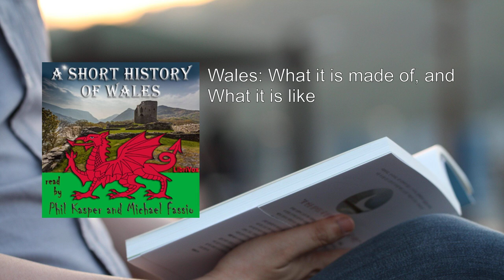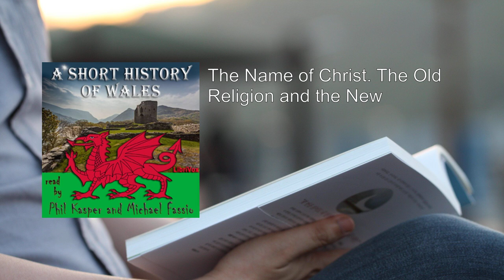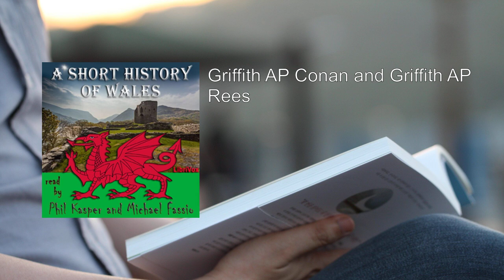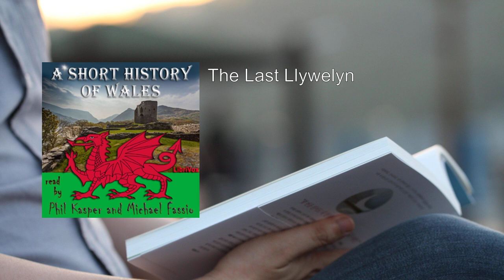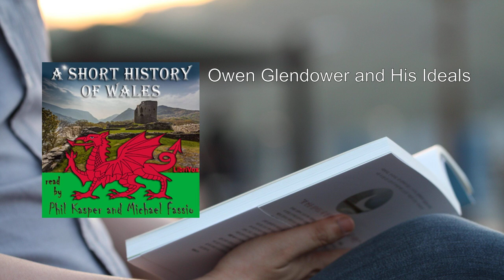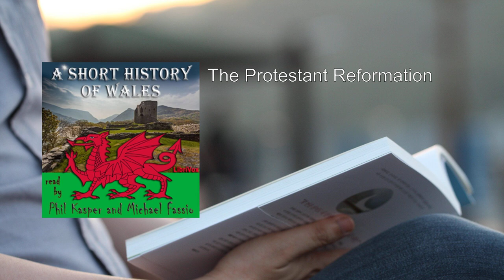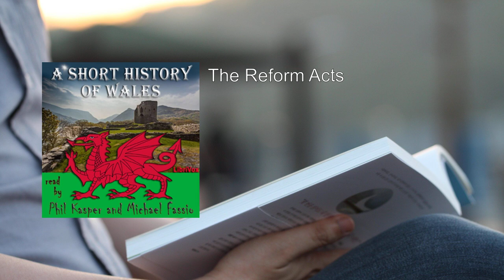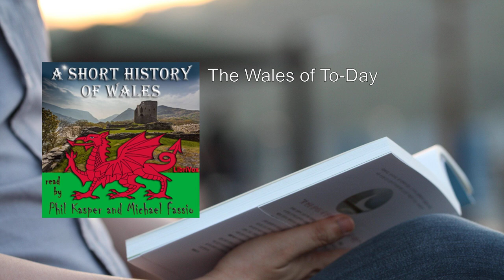Short History of Wales 🌟 By Owen M. Edwards FULL Audiobook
Here's a concise summary of "A Short History of Wales" by Owen M. Edwards:

Introduction:
"A Short History of Wales" is an accessible introduction to Welsh history, designed for readers who are new to the subject. Whether you're familiar with Latin or Welsh or not, this book provides an engaging overview of Wales' past.

1. Wales: What It Is Made Of, and What It Is Like:
   - The book begins by describing the geographical and cultural makeup of Wales. It explores the land, its people, and their unique identity.
   - We learn about the ancient inhabitants, including the Iberians and Celts, who shaped Wales' early history.

2. Roman Influence and the Name of Christ:
   - The Roman conquest, settlement, and influence on Wales are discussed. Romanization left a lasting impact on the region.
   - The transition from the old pagan religion to Christianity is explored, highlighting the significance of the new faith.

3. Welsh Kings and the "Crown of Arthur":
   - The Welsh kings, bearers of the legendary "Crown of Arthur," ruled during the medieval period. Their struggles for power and independence are recounted.
   - The Laws of Howel, a significant legal code, are examined.

4. Normans, Lords, and Llywelyn the Great:
   - The Norman invasion and subsequent control over Wales are detailed. The clashes between Welsh and Norman forces shaped the landscape.
   - Llywelyn the Great emerges as a pivotal figure, striving for Welsh sovereignty.

5. Owen Gwynedd, Owen Glendower, and the Wars of the Roses:
   - Owen Gwynedd's reign and the emergence of Owen Glendower as a national hero are explored.
   - The Wars of the Roses, a tumultuous period, had a profound impact on Wales.

6. Tudor Rule, Reformation, and Civil War:
   - The Tudor dynasty brought stability and change to Wales. The Protestant Reformation also left its mark.
   - The Civil War further shaped Welsh history.

7. Awakening, Education, and Self-Government:
   - Howel Harris and the religious awakening are discussed.
   - The growth of self-government and the formation of the education system are highlighted.

8. The Wales of Today:
   - The book concludes by examining modern Wales, its challenges, and its vibrant culture.

Summary:
- Isolation of Wales: Throughout its history, Wales faced isolation due to its rugged terrain and distinct language.
- Wales of the Princes: The era of Welsh princes saw struggles for independence and cultural flourishing.
- Wales of the People: The common people played a crucial role in shaping Wales' destiny.

Tables:
- The book includes genealogical tables tracing the lineage of Welsh rulers.

In summary, "A Short History of Wales" provides a captivating journey through Wales' past, from ancient times to the present day. It's an excellent starting point for anyone interested in Welsh history  .
More: Wales, history, Owen M. Edwards
audiobook, Welsh culture, Celtic heritage
medieval Wales, Welsh folklore, historical figures
Welsh language, landscape, legends
kings and queens, Arthurian legends, national identity

00:00:00 Wales: What it is made of, and What it is like
00:08:57 The Wandering Nations.  The Iberians and Celts
00:15:19 Rome. Roman Conquest, Settlement, and Influence
00:21:59 The Name of Christ. The Old Religion and the New
00:28:28 The Welsh Kings. Wearers of the "Crown of Arthur"
00:35:31 The Laws of Howel
00:42:18 The Normans in Wales
00:48:58 Griffith AP Conan and Griffith AP Rees
00:55:31 Owen Gwynedd and the Lord Rees
01:01:56 Llywelyn the Great
01:08:41 The Last Llywelyn
01:15:05 Conquered Wales. How it was Governed
01:21:11 The Castle and the Long-Bow
01:27:43 The Rise of the Peasant
01:33:49 Owen Glendower and His Ideals
01:40:07 The Wars of the Roses in Wales
01:46:48 The Rule of the Tudors
01:53:57 The Protestant Reformation
02:01:14 The Civil War in Wales
02:08:22 The Great Revolution
02:15:41 Howel Harris and the Awakening
02:22:09 The Reform Acts
02:26:52 The Formation of the Education System
02:34:02 The Growth of Self-Government
02:40:46 The Wales of To-Day